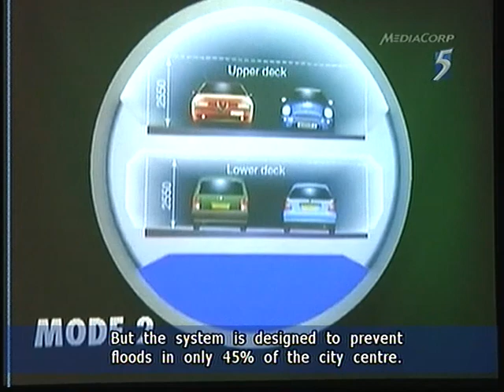Malaysia SMART tunnel will able to ease flood - 04Nov2011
KUALA LUMPUR : The Malaysian government is warning of possible floods in the country as the year-end rainy season approaches.

However, authorities are confident that its central business district in the capital Kuala Lumpur will escape a major flood like the one that has hit Bangkok.

Kuala Lumpur literally means "muddy river mouth" in Malay.

Like its name suggests, the city sits on a low lying area prone to perennial floods.

Sungei Klang, the major river that runs through the city centre, has 11 tributaries.

For decades, the surrounding areas near Masjid Jamek - one of the oldest mosques in the city - including the banking district and the independence square, were prone to flash floods each time the rivers overflowed.

Traders nearby still remember the problems they faced. Some of them had to raise their shop entrances to tackle the rising floodwaters.

But things have changed since 2007 - when the country's first dual purpose tunnel in the city's south began operations.

Mohd Fuad Kamal Ariffin, chief operating officer of SMART, said: "If you ask traders, they are now very happy, they can actually do their business (as per normal)...since SMART (started) operations."

SMART stands for Stormwater Management and Road Tunnel.

It is a four-kilometre motorway which can be flooded in the event of a prolonged downpour or major storm.

The tunnel can channel up to 300 cubic meters of water per second, through bypass tunnels from holding ponds in various catchment areas to a permanent pond outside Kuala Lumpur.

So far, the tunnel has only been flooded once.

Mr Mohd Fuad said: "SMART works; even though it is almost to its design capacity, we are not worried about the heavy downpour. We are always prepared for any event. The structure is designed for 100 years; if it reaches the capacity, I believe the authorities have options, other alternative plans.''

But the system is designed to prevent floods in only 45 per cent of the city centre.

The rest of Kuala Lumpur is still susceptible to flash floods.

The operator believes a similar system like SMART could ease flood woes in Bangkok.

Mr Mohd Fuad said: "We also have people from Thailand coming here to see our project, to see SMART. Maybe (if) they (design)...the same tunnel in their country, it will help, because SMART is tackling floods in the city centre.''

The tunnel's operator works closely with the drainage and irrigation department, and drills have been conducted ahead of the year-end rainy season.